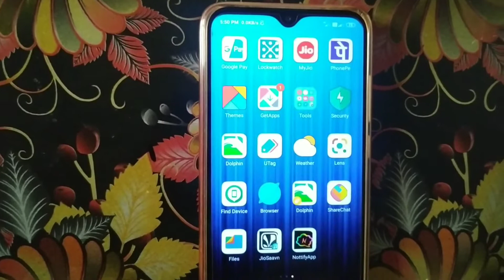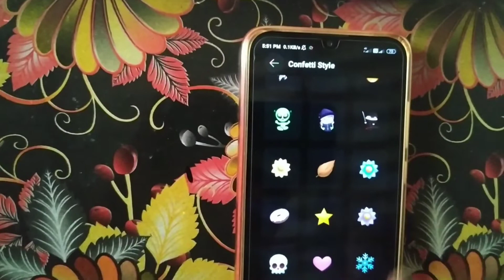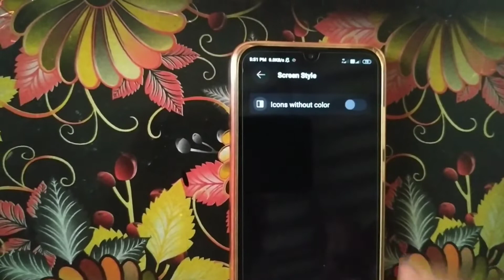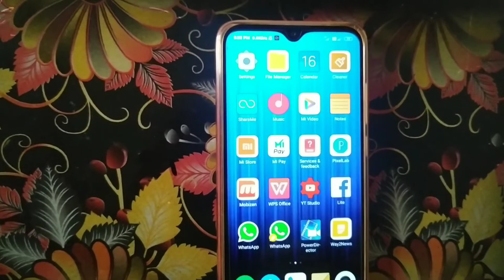మీరు ఎప్పుడు చూడని అద్దిరిపోయే ఆప్||మీ మొబైల్ ఎంత కలర్ ఫుల్ గా కనిపిస్తుందో చూడండి In Telugu